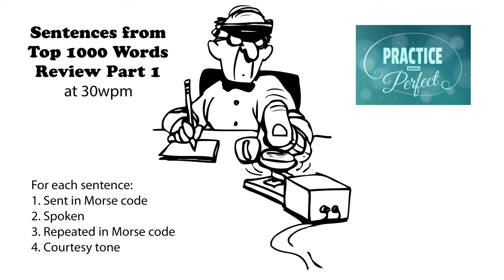Sentences from Top 1000 Words - Review Part 1 - 30wpm